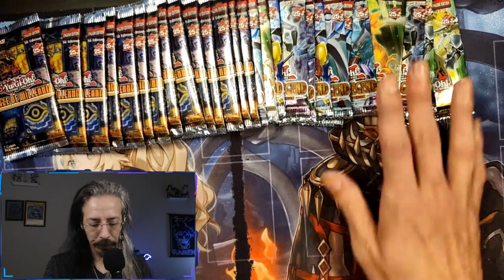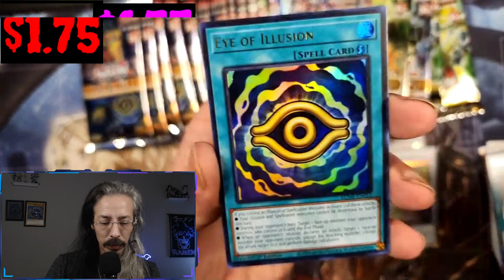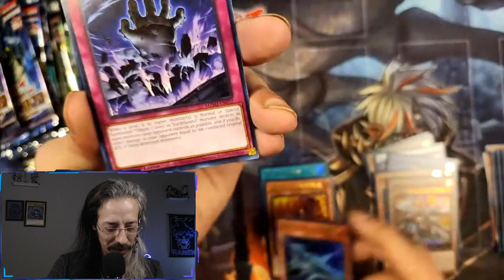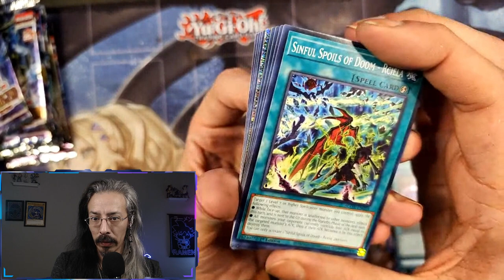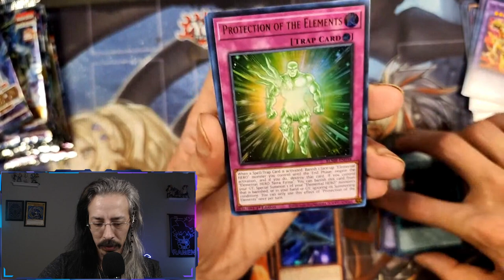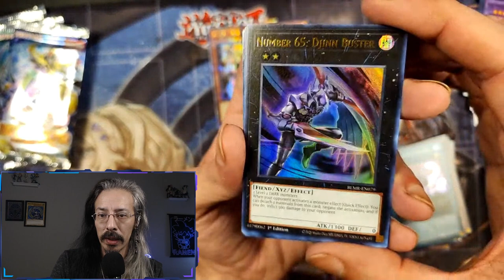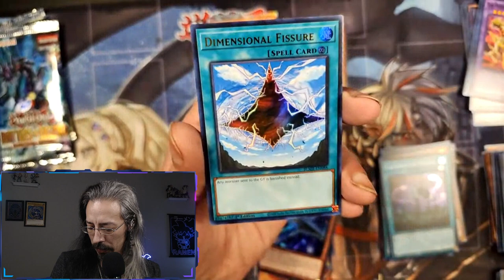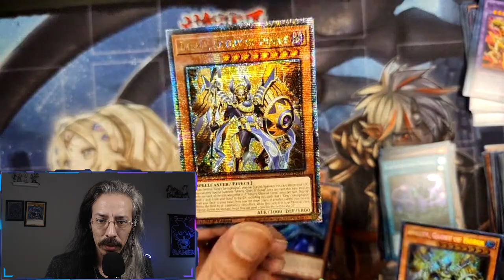Was not expecting this much fire!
Continuing our blister run with Maze of Millennia, Age of Overlord, and Monsterous Revenge! Stay till the end was not expecting all the shinies today!